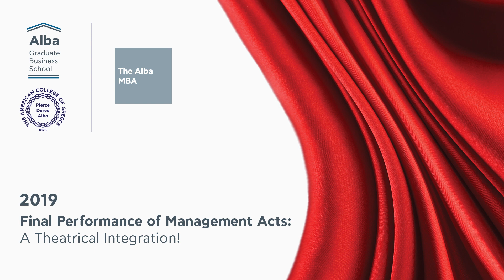Management Acts 2019: Play 1 "In Search of the Ideal Management"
Positions, Lights, Camera, Action! The shooting starts. Peter and Milton work in a problematic corporate culture environment that suffocates motivation and creativity. Joanna wants to confront her authoritative manager who insists that she shows more flair with the customers but is afraid of losing her job. Cuuut! The inner selves intervene… Will they finally find the Ideal Management?.

Enjoy the final performance of our capstone MBA course “Management Acts: A theatrical Integration”! - final stop of our MBA students’ Alba journey -
This course has been our “business unsual” decision to challenge traditional MBA education via introducing a theatrical lens to the Alba MBA. Since its introduction in 2014 it has been providing a unique platform for Alba MBA students to synthesize insights from several courses (such as Leadership Development, Creativity & Innovation, Business Ethics, In search of phronesis, Managing & Leading people, Strategic Management, Entrepreneurship, Corporate Finance, Leading & Managing Change, Psychoanalyzing organizations) in a final “act” of managerial dilemmas, struggles, revelations and key decisions.